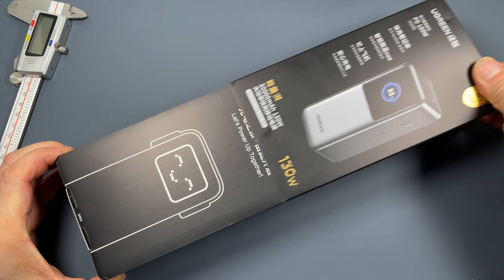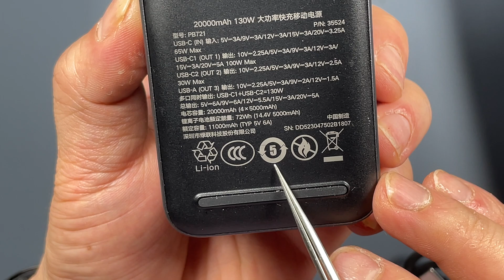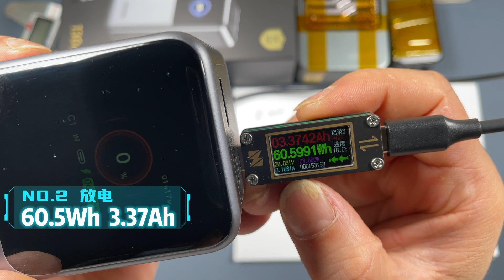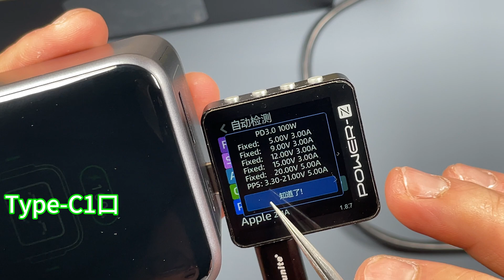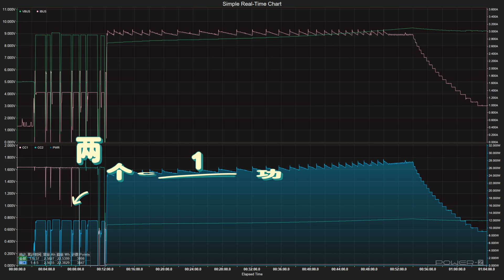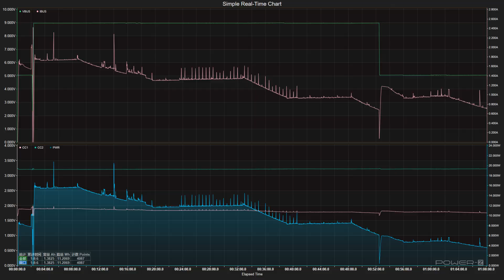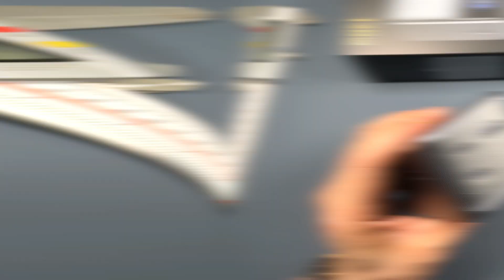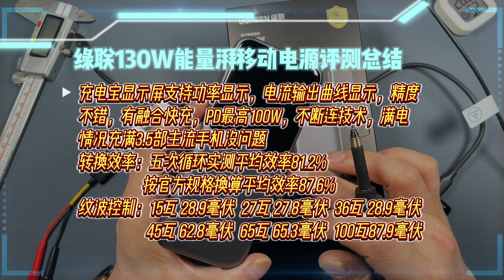笔记本手机全能充！绿联130W能量湃Pro充电宝详细评测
笔记本手机全能充！绿联130W能量湃Pro充电宝详细评测，好几个网友千呼万唤的绿联新品，能量湃130瓦移动电源来了，这个咱们收到货就开始拍摄，充电宝这个产品，最费时间的就是五次充放电循环，再加上我只有一个人，我现在基本上都是四五个产品在同时拍摄，为了视频质量，咱们不能马马虎虎的做测试，数据尽量真实可靠，有时候采集不对，又要重新来。